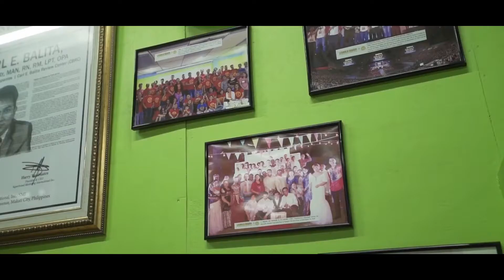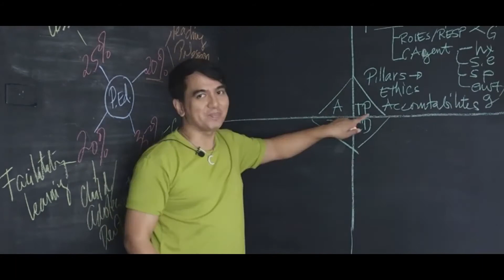Advice from Dr. Carl E.Balita for people with osteoarthritis and the effects of using GrandsureGold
GRANDSUREGOLD
With only 02 glasses of milk per day, users clearly feel the following 5 positive things:
🌱 Minimizing degeneration and osteoporosis at the same time regenerating, restoring and protecting muscle mass
🌱 Provides beneficial nutrients to help promote musculoskeletal health
🌱 Supplementing antibodies, improving the immune system and taking care of health
🌱 Eat better, sleep better, stabilizing blood pressure
🎉 BIGPROMO EVER: Buy 3 Get 2 Free, Buy 2 Get 1 Free - For senior citizen only
Grandsure Gold - Protecting Bone & Joint At Home
✅ Imported colostrum from the US
✅ Improve health from age 30+
✅ Easy to drink and delicious.